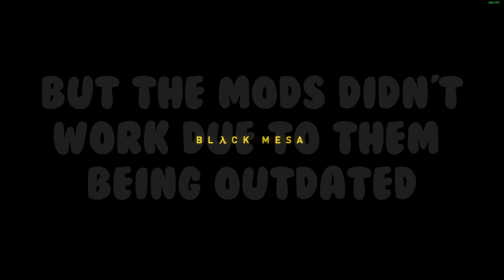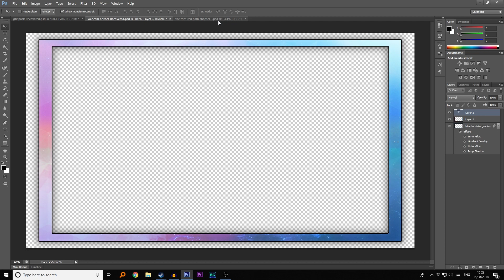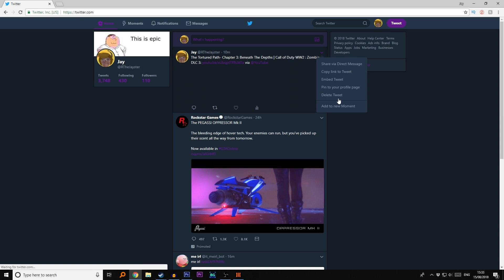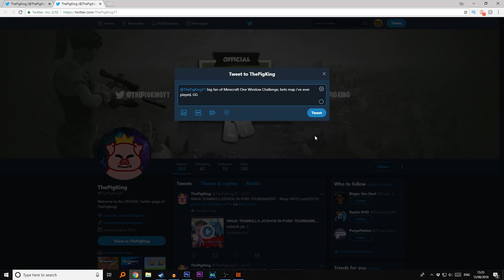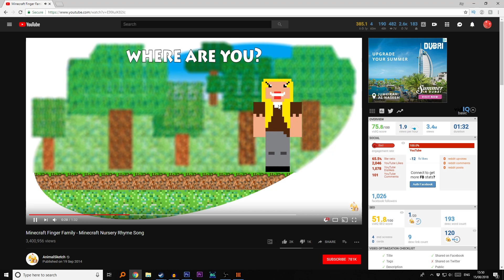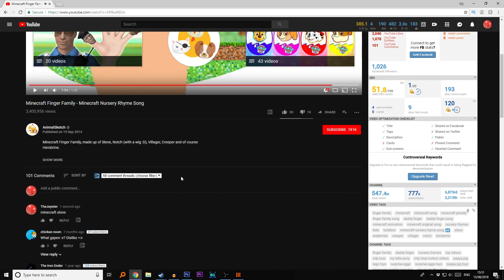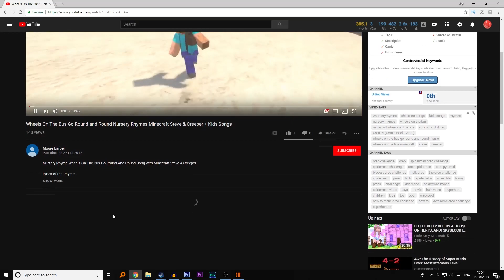MINECRAFT ONE WINDOW CHALLENGE LMAO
I apologise for the existence of this
btw that dude did eventually reply to my tweet lmao

hope you enjoyed the video, a like and a comment is always appreciated and i will see you in my next video
Social Media